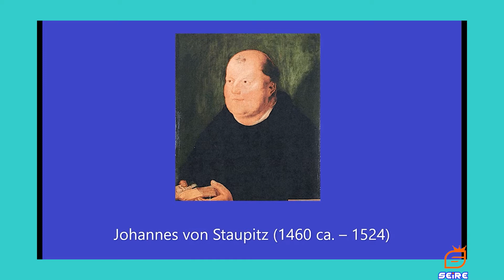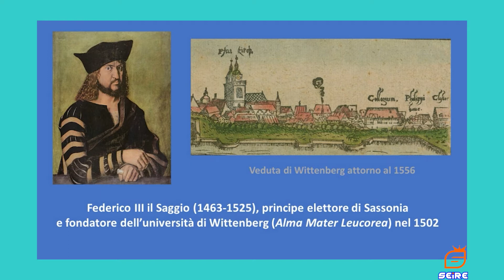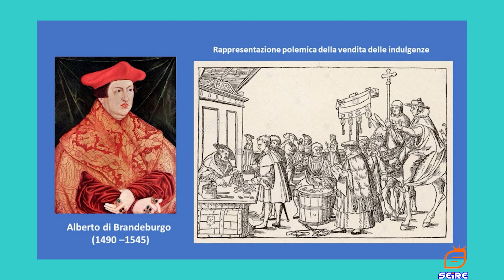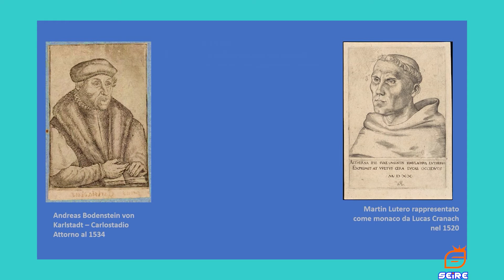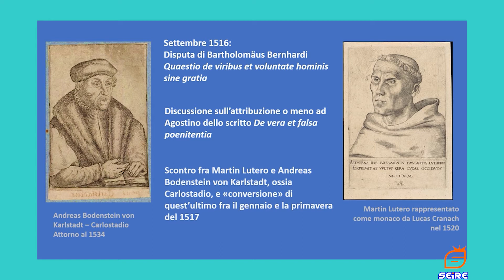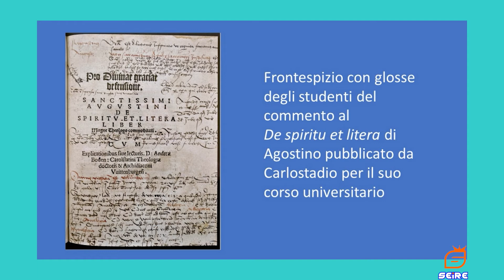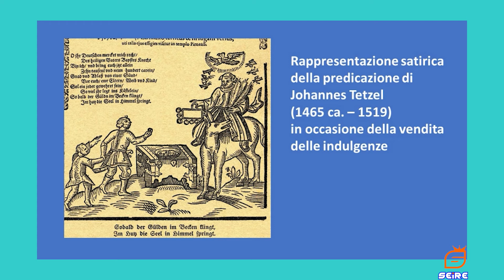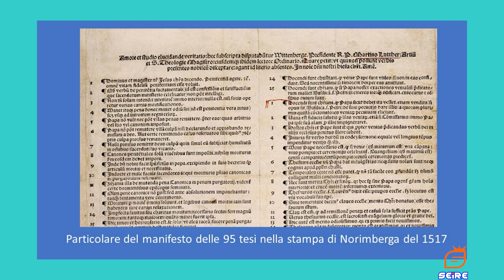Lutero e la Riforma protestante (parte I) - Stefania Salvadori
Editing Video: "Big Tales Production" di Luca Marchese
Instagram.com/productionbigtales